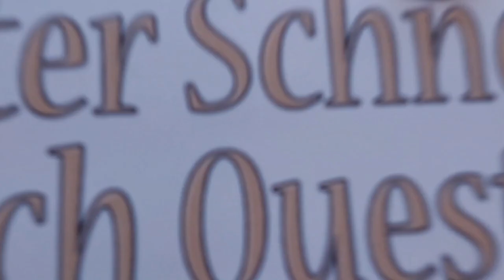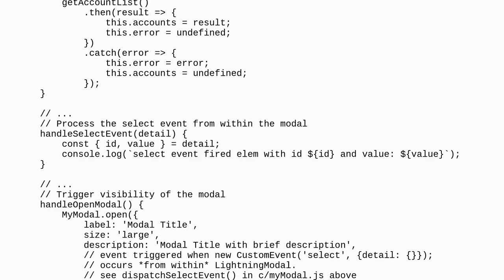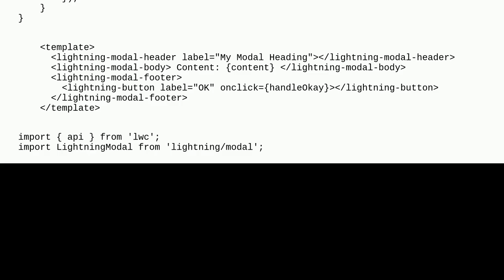Salesforce: How to invoke lightning-modal from a button in a lightning-datatable?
How to invoke lightning-modal from a button in a lightning-datatable?

A special thanks goes out to the community

  lightning-datatable apex lightning-modal lightning-web-components